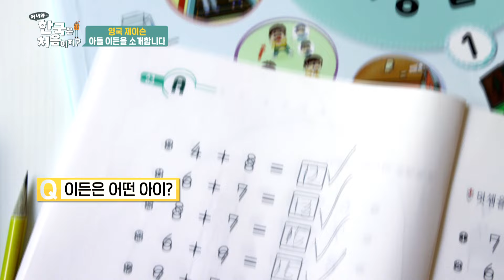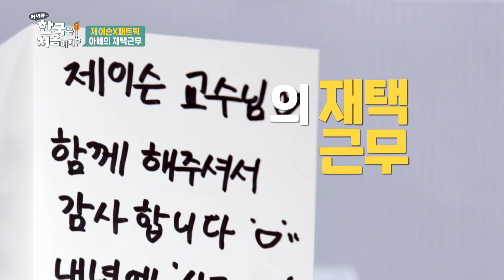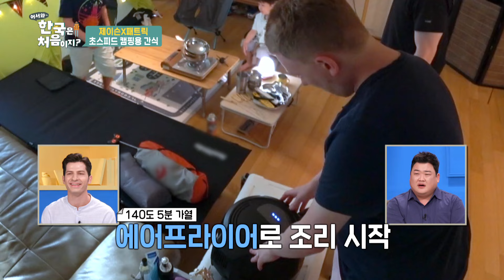덕후 아빠 밑에서 자라난 아기 덕후들✨ 제이슨X패트릭의 공동 육아 도전기🔥 l 어서와몰아보기​ l 어서와한국은처음이지​ l EP.161-1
영화 덕후에서 아들 덕후들로 변신✨
덕후 아빠 밑에서 자라는 아기 덕후들과 함께하는
제이슨X패트릭의 공동 육아 도전기